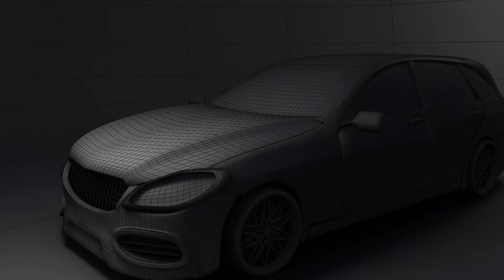Vehicle Modelling in Blender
Modelled this vehicle in Blender and rendered in Cycles Render